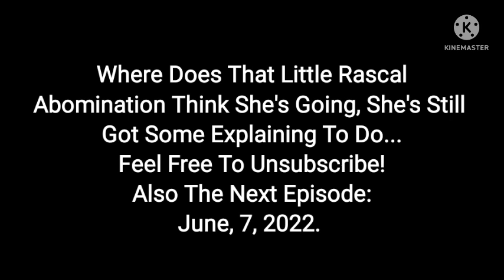BFU: The Remembrance Arc: S1 E3: Another PeAcEfUl Day In BFU!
It's Not, Its Really Not...